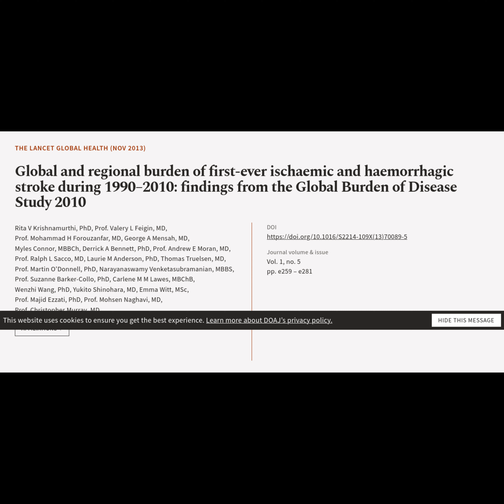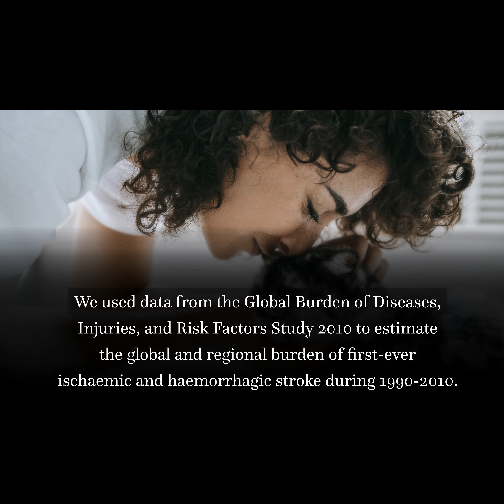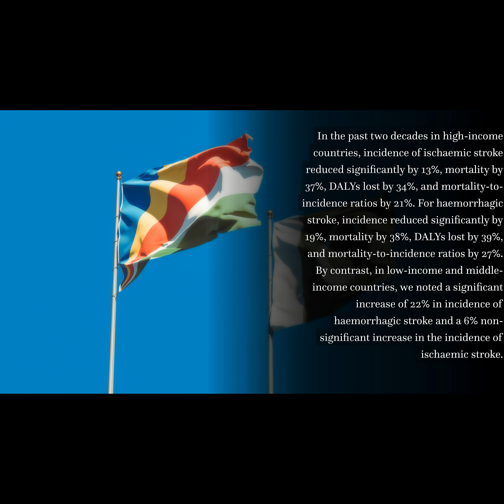Global and regional burden of first-ever ischaemic and haemorrhagic stroke during 199... | RTCL.TV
### Article Details ###
Global and regional burden of first-ever ischaemic and haemorrhagic stroke during 1990–2010: findings from the Global Burden of Disease Study 2010